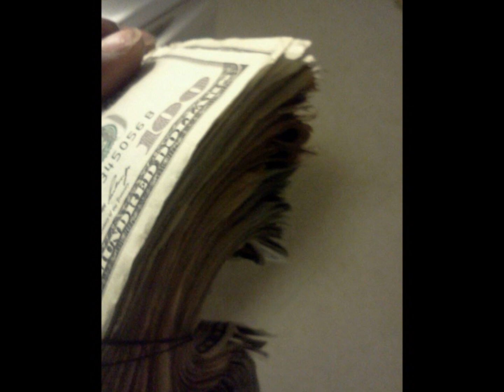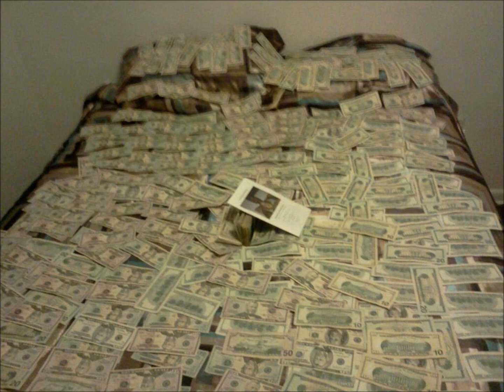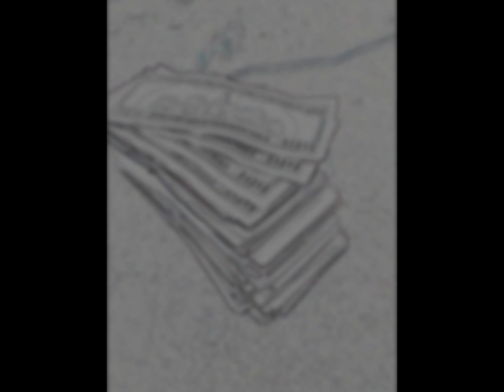BENO DOLLAZ. MRS DAISY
NEW SINGLE BY ALBO